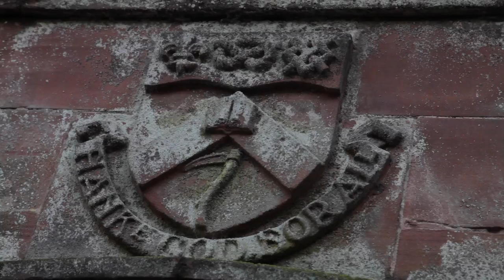My First Day at Keele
Excited! 😄 Emotional! 😢 Proud! 😊 And that's just the parents! How did you feel on your first day of University?